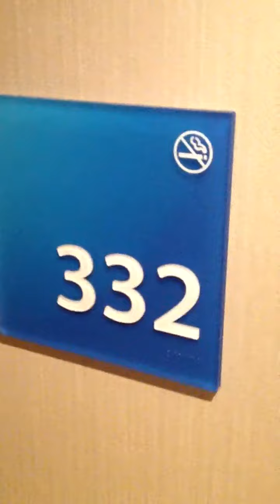Holiday Inn in Hershey